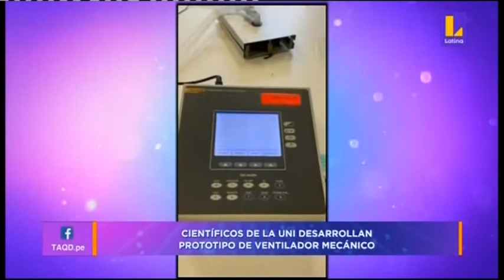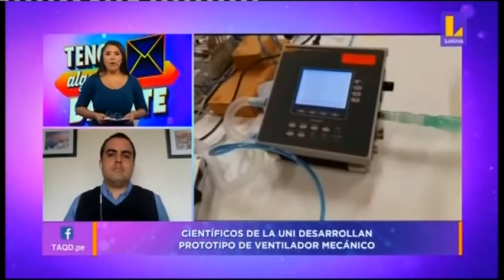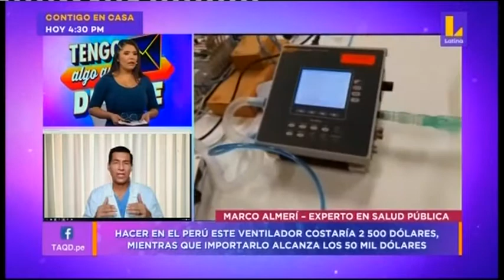Alonso Tenorio - Científicos de la UNI desarrollan prototipo de ventilador mecánico